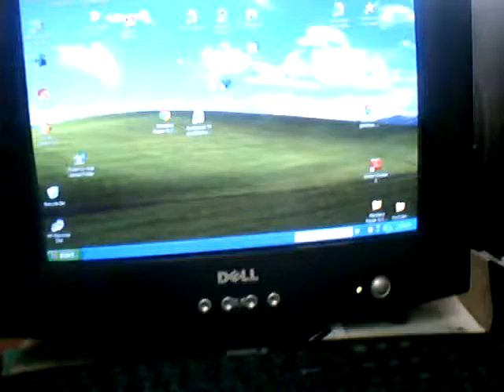How to check a TV remote with a digital camera,also a cell phone camera